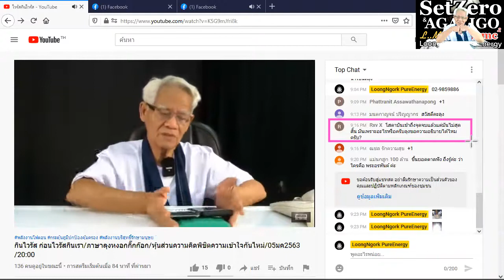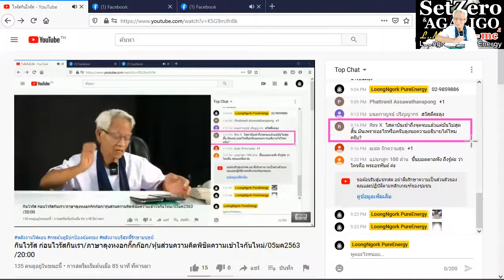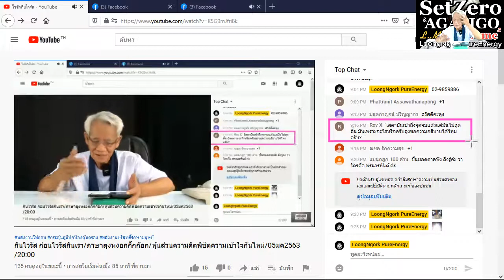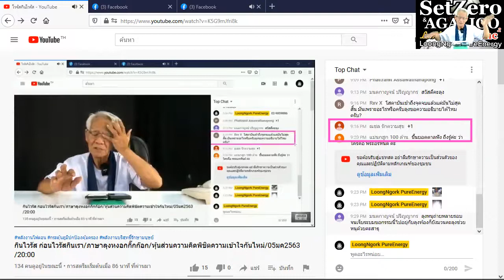จำมาเยอะเลอะบ้างไหม?/ภาษาลุงหงอกกิ๊กก๊อก/องค์ความรู้ไหม่ในศตวรรษที่ 21 [EP.0] วันที่ 06 มค. 2564